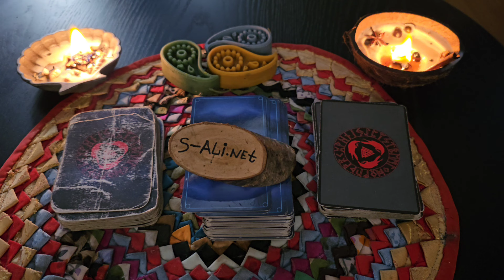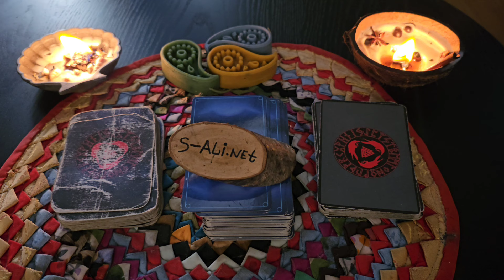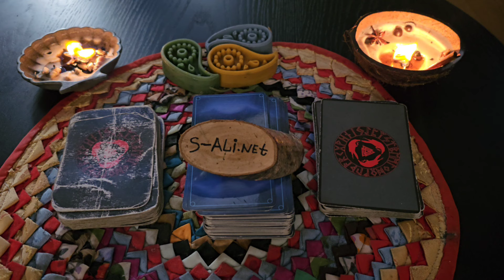🔥 таро на вопрос, Гадание таро на ваш заветный вопрос